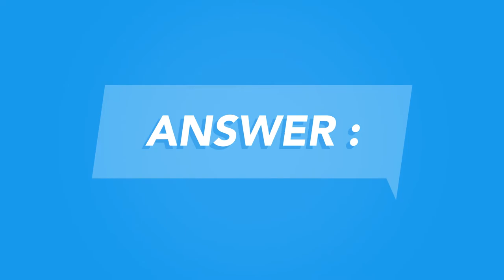odin Clone - Optimized Instant Provisioning for Cisco BroadSoft Platform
Optimized Instant Provisioning for Cisco BroadSoft Platform with New odin Clone from Park Bench Solutions (PBS).

An industry first – odin Clone is a robust, time-saving, and user-friendly automated provisioning tool for BroadSoft Service Providers.